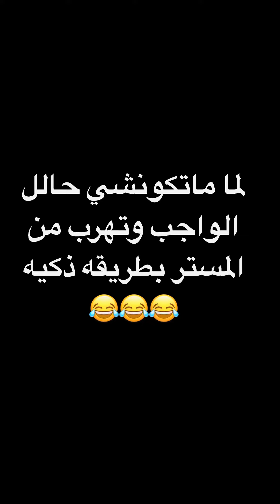لما ماتكونشي حالل الواجب وتهرب من المستر بطريقه ذكيه 😂😂